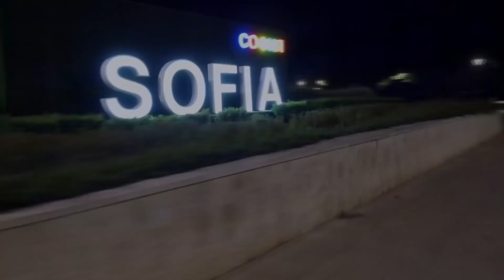2018 Rhythmic Worlds, Sofia (BUL) - HIGHLIGHTS INDIVIDUAL ALL-AROUND GROUP B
FIG Official – 36th Rhythmic Gymnastics World Championships – Sofia (BUL), 10-16 September 2018.

The Rhythmic Gymnastics World Championships took place for the first time in the capital of Bulgaria, one of the most successful and influential nations in the discipline. More than 350 gymnasts from 60 nations participated in the championships.

Individual All-around Final Group B

00:01:14 Zohra AGHAMIROVA (AZE) 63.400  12th
00:03:19 Chisaki OIWA (JPN)   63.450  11th
00:05:26 Yanika VARTLAAN (UKR)  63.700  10th
00:07:23 Salome PAZHAVA (GEO)  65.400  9th
00:09:24 Nicol RUPRECHT (AUT)  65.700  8th
00:11:24 Alina ADILKHANOVA (KAZ) 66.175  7th
00:13:28 Kseniya MOUSTAFAEVA (FRA) 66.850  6th
00:15:31 Evita GRISKENAS (USA)  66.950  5th
00:17:30 Sabina TASHKENBAEVA (UZB) 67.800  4th
00:19:26 Elini KELAIDITI (GRE)  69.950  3rd
00:21:30 Ekaterina VEDENEEVA (SLO) 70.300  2nd
00:23:34 Anastasiia SALOS (BLR)  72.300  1st
00:25:47 Final ranking